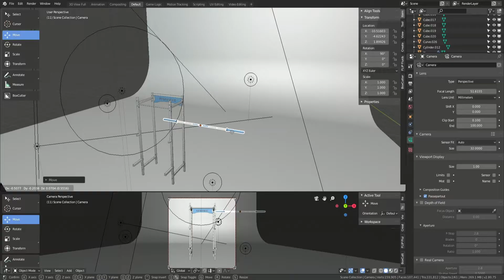Our Fitness Product Process- Stronger Wellness